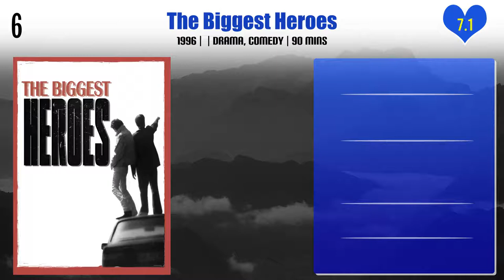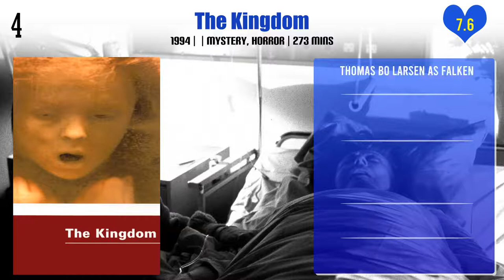Thomas Bo Larsen Top 10 Movies | Best 10 Movie of Thomas Bo Larsen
Top 10 Movies of Thomas Bo Larsen

Find the list of movies by Thomas Bo Larsen you can find more information, movie trailers, posters, reviews, youtube links in below link.

Pl. Comment down your favorite movie of Thomas Bo Larsen